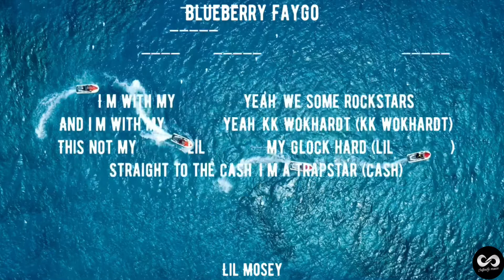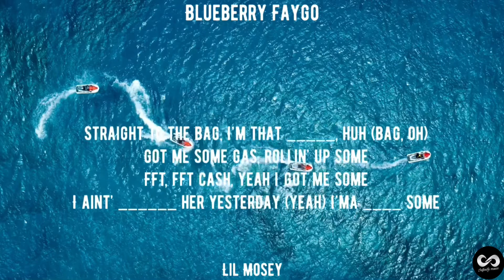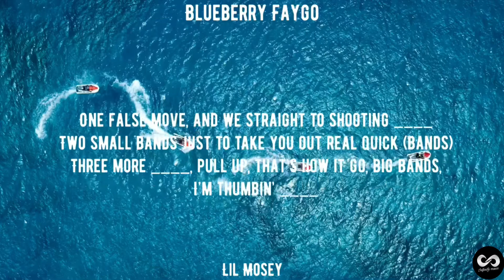Lil Mosey - Blueberry Faygo (clean lyrics)